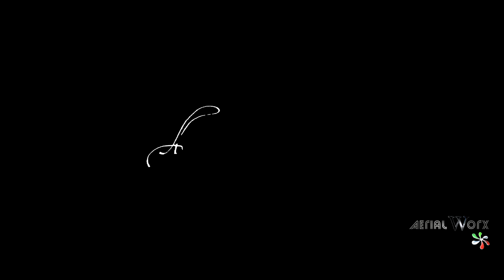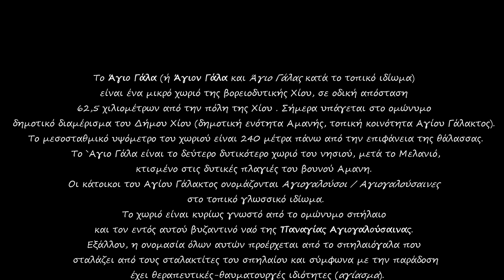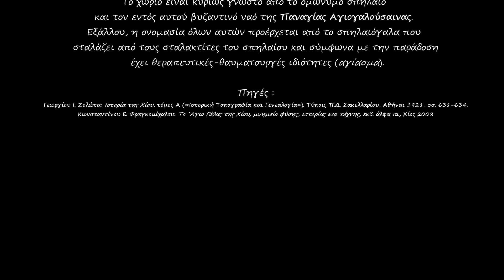Άγιο Γάλα Χίου - Agio Gala _ Chios Island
ΒΟΡΕΙΟΔΥΤΙΚΗ ΧΙΟΣ .

Το Άγιο Γάλα (ή Άγιον Γάλα και Άγιο Γάλας κατά το τοπικό ιδίωμα) είναι ένα μικρό χωριό της βορειοδυτικής Χίου, σε οδική απόσταση 62,5 χιλιομέτρων από την πόλη της Χίου. Σήμερα υπάγεται στο ομώνυμο δημοτικό διαμέρισμα του Δήμου Χίου (δημοτική ενότητα Αμανής, τοπική κοινότητα Αγίου Γάλακτος). Το μεσοσταθμικό υψόμετρο του χωριού είναι 240 μέτρα πάνω από την επιφάνεια της θάλασσας. Το `Αγιο Γάλα είναι το δεύτερο δυτικότερο χωριό του νησιού, μετά τον Μελανιό, κτισμένο στις δυτικές πλαγιές του βουνού Αμανή. Κοντινότεροι κατοικούμενοι οικισμοί είναι τα χωριά Μελανιός (προς τα νοτιοδυτικά) και Νενητούρια (στα ανατολικά-βορειοαντατολικά), σε αποστάσεις λίγων χιλιομέτρων. Ωστόσο, 1,4 χιλιόμετρο νοτιοανατολικά του Αγίου Γάλακτος βρίσκεται το μικρό χωριό του Αγίου Ιωάννη (άη-Γιάννη), εγκαταλελειμμένο ήδη από τη δεκαετία του 1970, αλλά κατά την παράδοση οικισμός ακμαίος παλαιότερα.

Οι κάτοικοι του Αγίου Γάλακτος ονομάζονται Αγιογαλούσοι / Αγιογαλούσαινες στο τοπικό γλωσσικό ιδίωμα.

Το χωριό είναι κυρίως γνωστό από το ομώνυμο σπήλαιο και τον εντός αυτού βυζαντινό ναό της Παναγίας Αγιογαλούσαινας. Εξάλλου, η ονομασία όλων αυτών προέρχεται από το σπηλαιόγαλα που σταλάζει από τους σταλακτίτες του σπηλαίου και σύμφωνα με την παράδοση έχει θεραπευτικές-θαυματουργές ιδιότητες (αγίασμα).

Πηγές :

Γεωργίου Ι. Ζολώτα: Ιστορία της Χίου, τόμος Α («Ιστορική Τοπογραφία και Γενεαλογία»). Τύποις Π.Δ. Σακελλαρίου, Αθήναι 1921, σσ. 631-634.

Κωνσταντίνου Ε. Φραγκομίχαλου: Το `Αγιο Γάλας της Χίου, μνημείο φύσης, ιστορίας και τέχνης, εκδ. άλφα πι, Χίος 2008